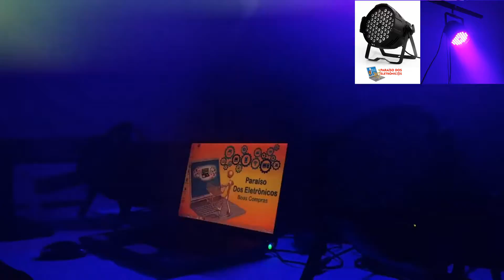Canhão Jogo De Luz Refletor 54 LEDs Laser Projetor 180W De Iluminação LED RGB Profissional SL-154-3